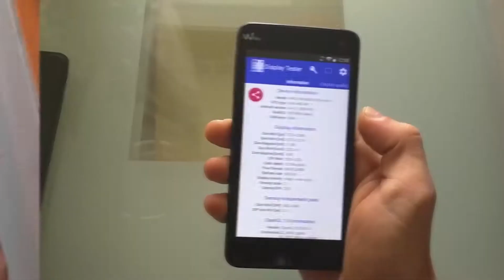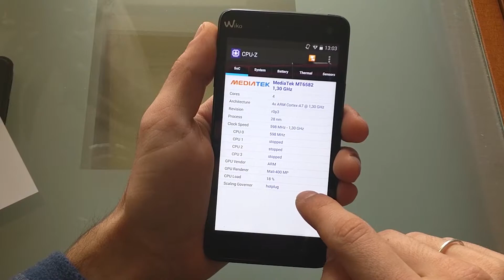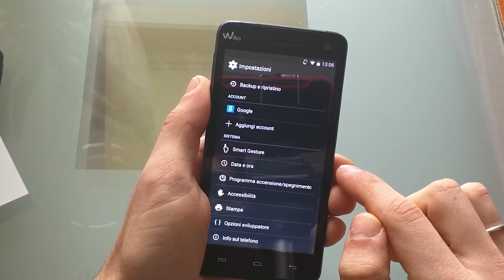Wiko Rainbow 4G - videorecensione by ChimeraRevo com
Dopo un'attenta prova di Wiko Rainbow 4G, ecco a voi la nostra recensione video.

SONG: Burn (Gryffin Remix)
ARTIST: Ellie Goulding